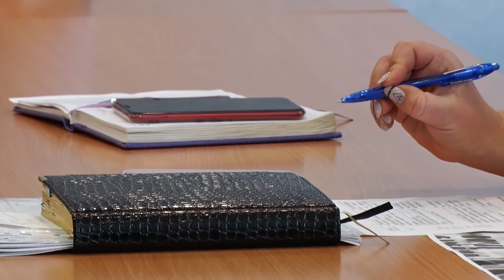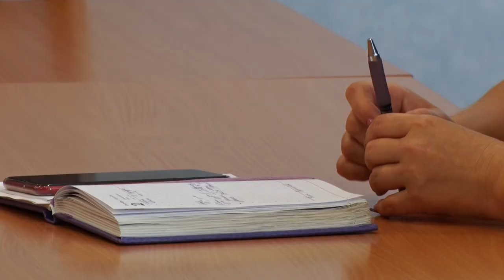Десна-ТВ: Еженедельное собрание в администрации города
3 сентября глава города Андрей Шубин провел плановое совещание с представителями комитетов и руководителями муниципальных предприятий. Какие вопросы обсуждались на встрече, смотрите в сюжете.